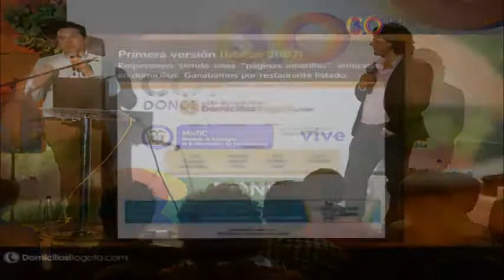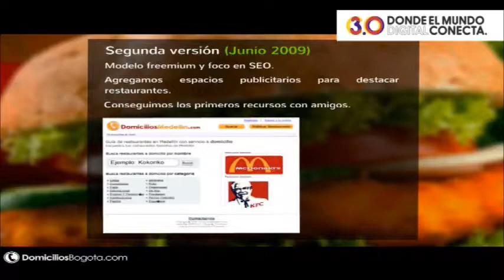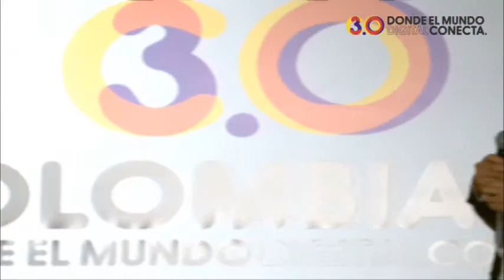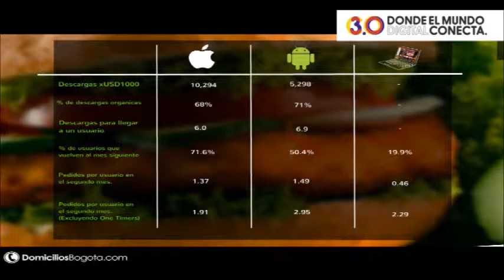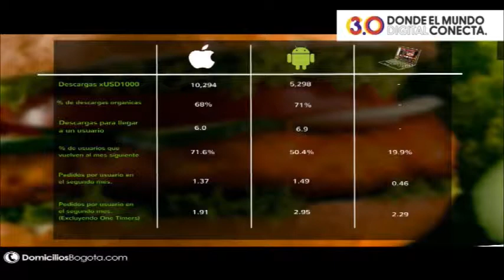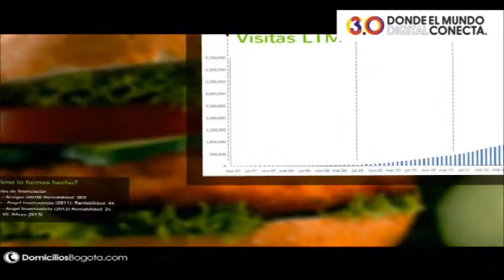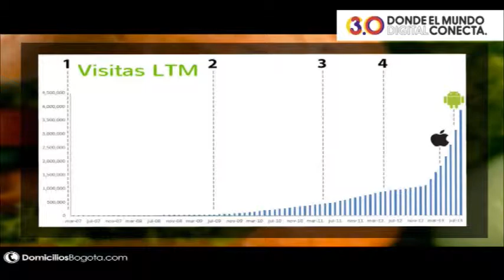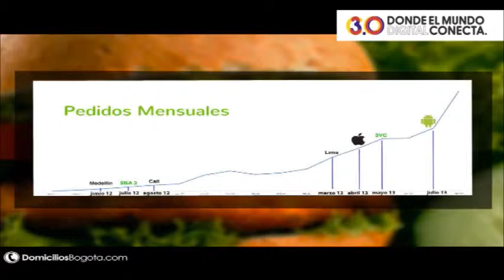Aplicaciones Móviles - Miguel Mc Alister - DomiciliosBogota.com, Caso de Exito